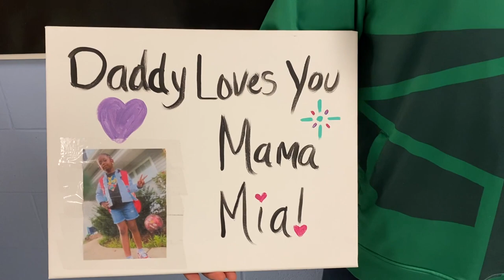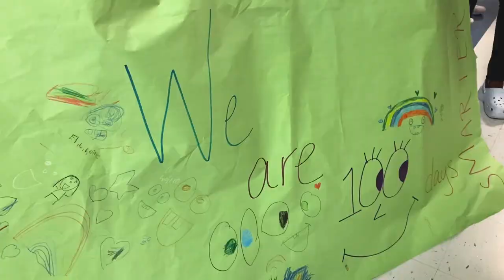100th Day of School Parade at Falkener Elementary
Students march to the beat of the Dolphin Rhythm group as they celebrate the 100th day of the school year!